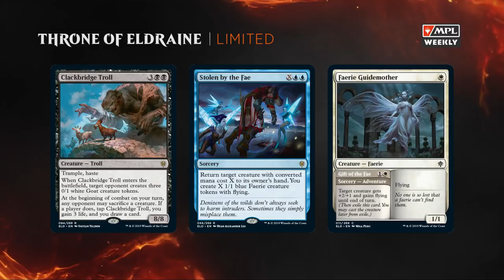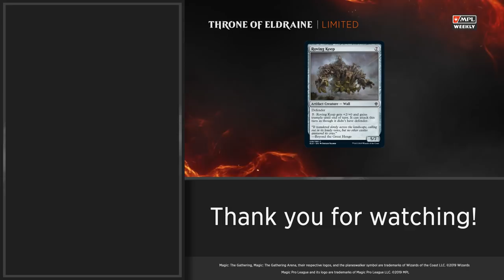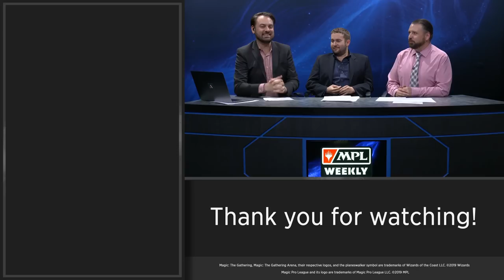MPL Weekly Core Split – Reid Duke vs Andrea Mengucci – Ruby Division Lower Finals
Fighting for their seat in the division's grand finals, will Andrea Mengucci and Esper Control be able to take down Reid Duke? Or will the announcement of his induction to the 2019 Hall of Fame portend a victory for Reid and his Vampires?

Check out the decklists and complete results from the Ruby Division of the MPL on Magic.gg